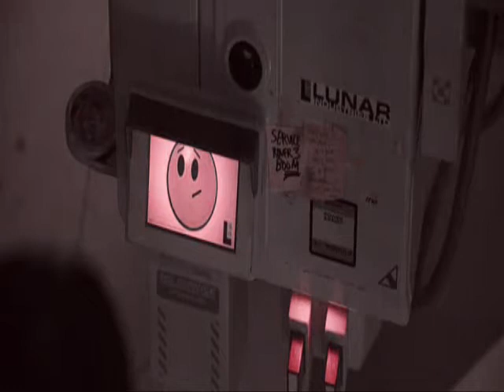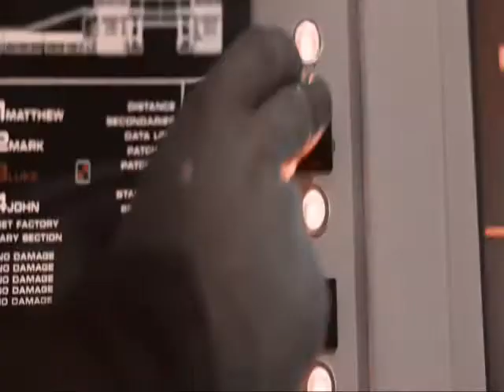blindness / Metric (dean jagger mix)